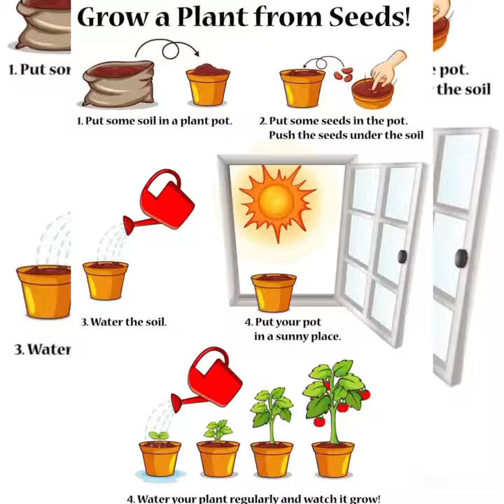Reema_International_School 🌷Planting day🌷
🌷Planting day🌷
☘️KG3G☘️